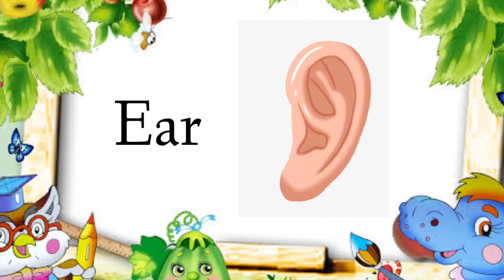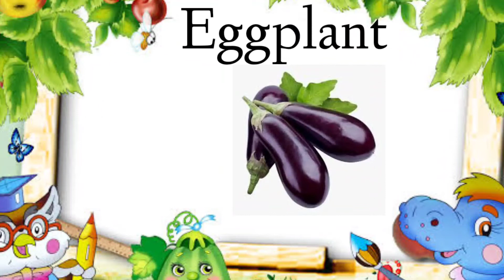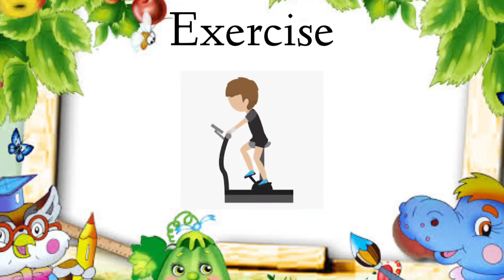E words for kids | E letter words for learning | Alphabets | ABCD vocabulary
More learning videos 👇below